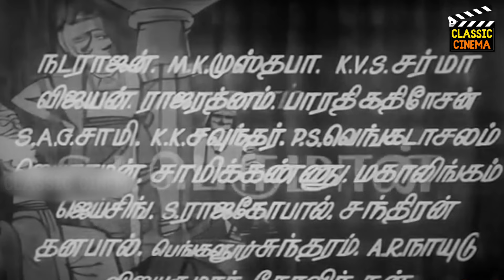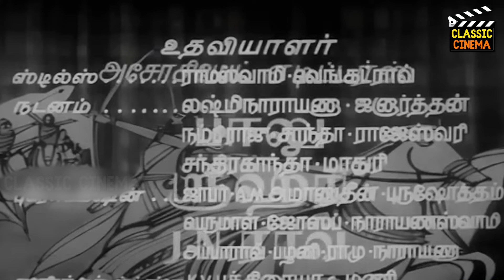Veera Abhimanyu Tamil Full Movie | Geminiganesan | AVM.Rajan | T. K. Bhagavathi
Veera Abhimanyu is a 1965 Indian Tamil-language Hindu mythological film directed by V. Madhusudhana Rao and produced by Sunderlal Nahta and Doondi. Based on Abhimanyu, a character from the Indian epic Mahabharata, the film stars Gemini Ganesan leading an ensemble cast, including A. V. M. Rajan portraying the title character. It was simultaneously filmed in Telugu as Veerabhimanyu, with a largely different cast. The film was released on 20 August 1965, and failed commercially.

Actors :
Gemini Ganesan as Krishnan
Balaji as Arjunan
A. V. M. Rajan as Abhimanyu
T. K. Bhagavathi as Duryodhanan
Nagesh as Uthrakumaran
O. A. K. Thevar as Ghatotkachan
S. V. Sahasranamam as King Virata
E. R. Sahadevan as Bhiman
M. R. Rajarathnam as Shakuni
M. K. Mustafa as Dronan
Natarajan as Dharuman
T. K. Vijayan as Indran
Male cast (continued)
Mahalingam as Balaraman
K. V. S. Sharma as Bhishmar
Kadhiresan as Karnan
Karikol Raju as Neelamegan
S. R. Gopal as Karmegam
Bangalore Sundaram as Laknakumar
K. K. Soundar as Jayadrathan
Dhanapal as Susharman
S. A. G. Swami as Dushathanan
Jayaraman as Aswathama
Ragunatha Rao as Sahadevan
Koteeswara Rao as Kripacharya
Vijayakumar as Nakulan
Female cast[1]
Kanchana as Uthrai
G. Varalakshmi as Panjali
S. Varalakshmi as Subhadrai
Malathi as Sudeshna
Geethanjali as Dancer